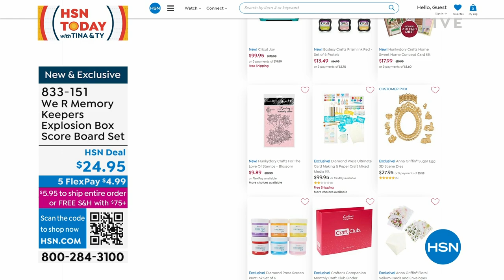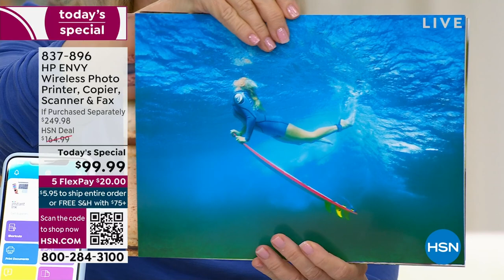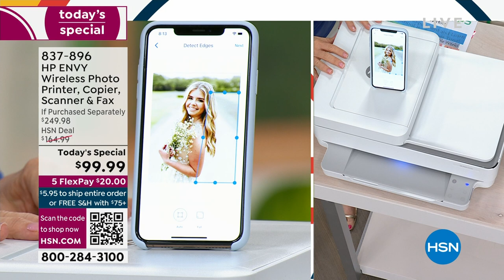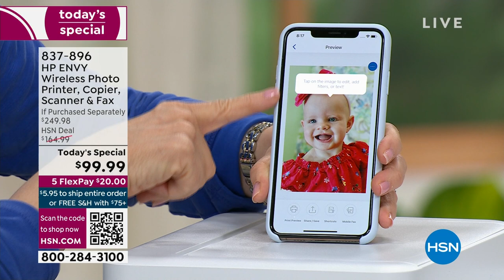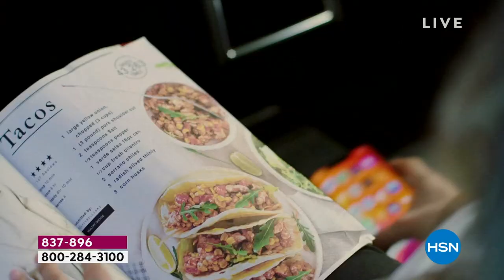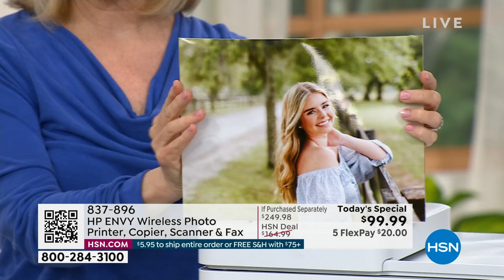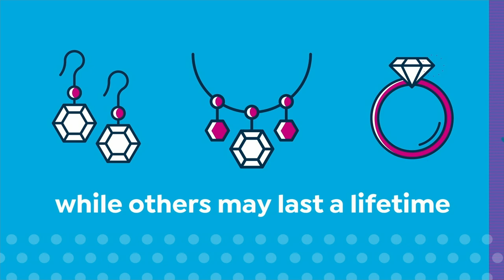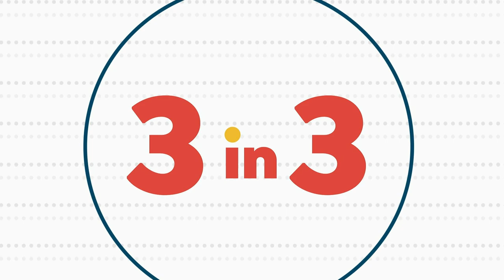HSN | HSN Today with Tina & Ty 03.14.2023 - 08 AM